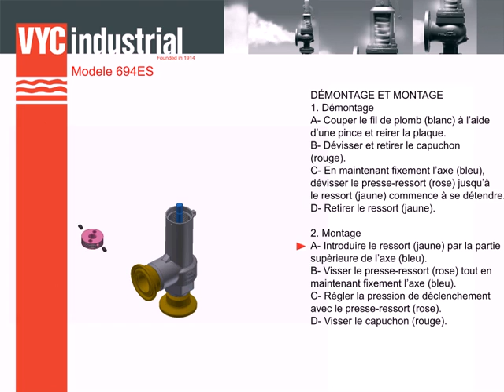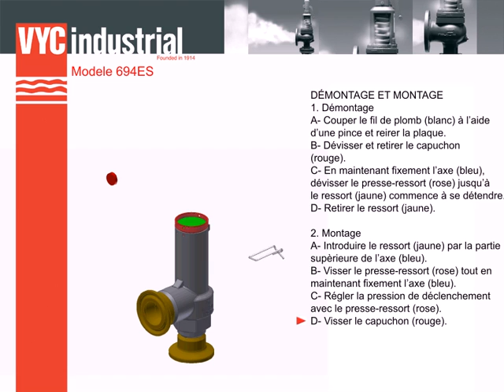694 ES - Instructions de montage (FR)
Cette soupape fonctionne comme un régulateur automatique qui décharge l’excès de pression en fonction de la pression statique à l’entrée de la soupape. Elle se caractérise par son ouverture totale instantanée.
Conception conforme à la “Norme internationale ISO 4126-1
Soupapes de sécurité”.
Connexions d’accord norme ASME ISO 2852.